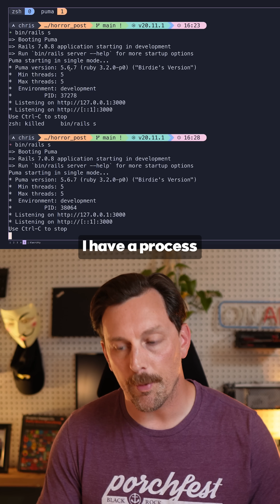Linux commands you NEED TO KNOW. FZF and kill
This is how you kill a linux process, the easy way.